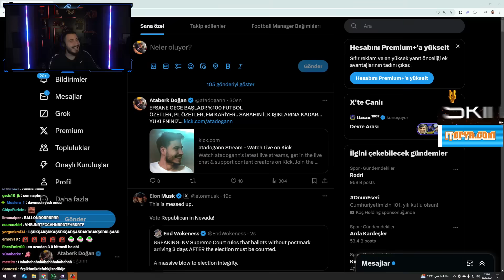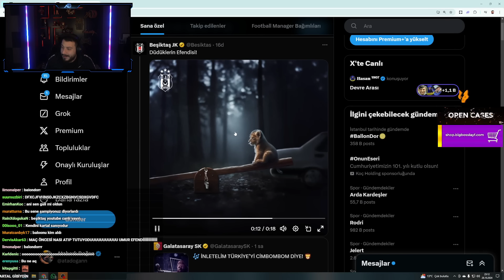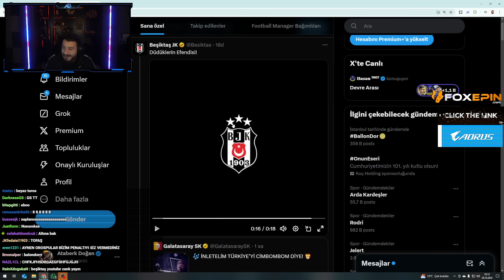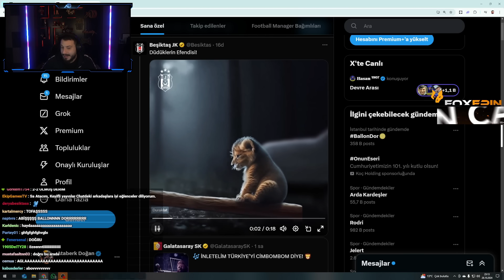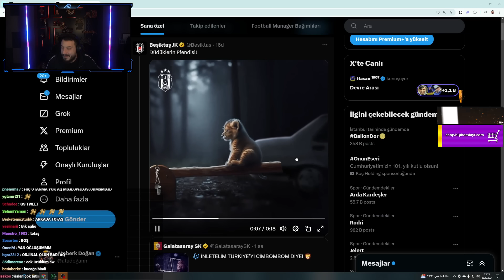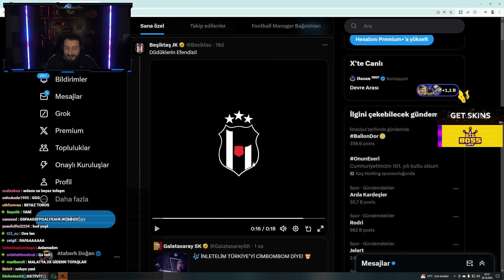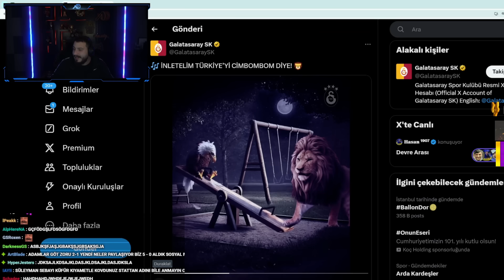ATABERK DOĞAN GALATASARAY BEŞİKTAŞ DERBİSİ HAKKINDA KONUŞUYOR!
Herkese merhaba arkadaşlar ben Ataberk doğan, bu videoda Galatasaray'ın Beşiktaş'ı 2-1 mağlup ettiği kritik derbi sonrasında yayında yaptığımız eğlenceli muhabbetleri ve değerlendirmeleri derledik. Keyifli seyirler